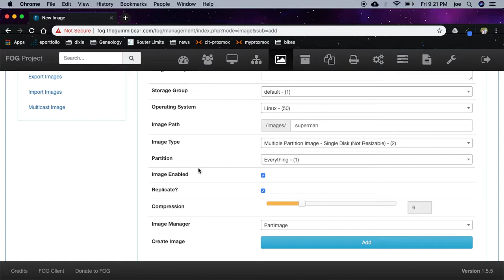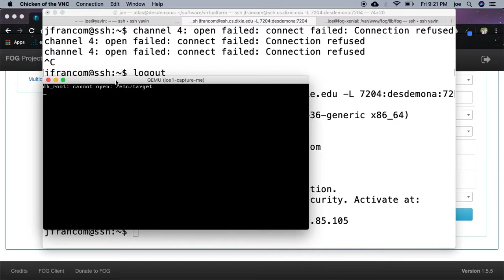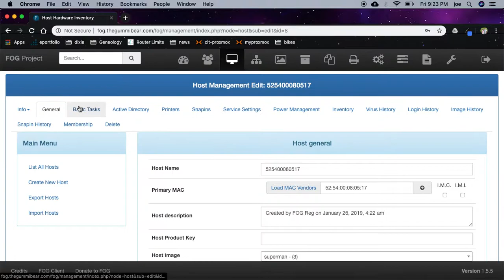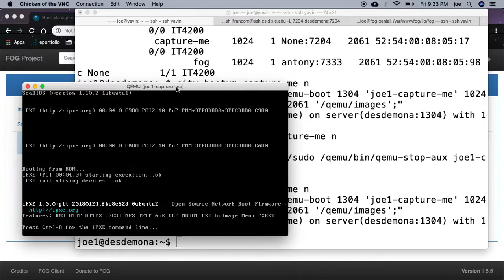capture image fog